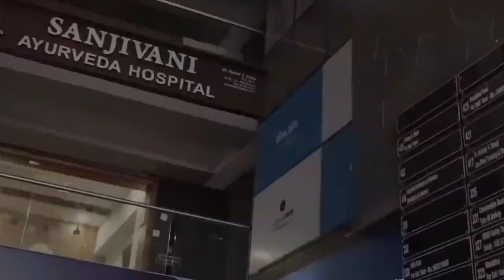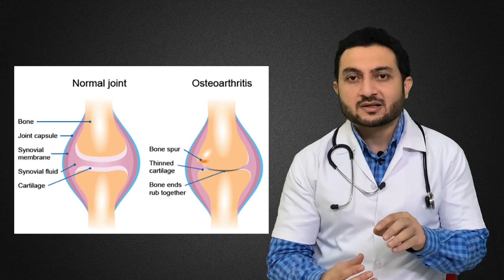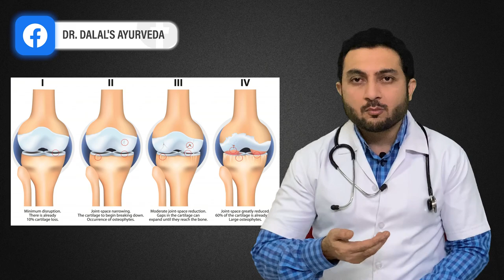Knee Pain Treatment at Home in Hindi|घुटने में सूजन और दर्द का इलाज|joints Pain dr suhel dalal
Knee pain treatment घुटने के दर्द को हमेशा के लिये ठीक करने का घरेलु नुस्खा Treatment |DrSuhel Dalal

Knee pain treatment and knee pain relief exercises. आज की इस वीडियो में मैं आपको घुटने के दर्द को गायब करने का रामबाण घरेलू उपाय नुस्खा बता रही  हूँ  || Knee  Pain Home Remedy || फ्रेंड्स अगर आपके में दर्द है तो आप इस वीडियो को पूरा जरूर देखिए क्योंकि आज की इस वीडियो में मैं आपको घुटने में दर्द क्यों होता इसका कारण और घरेलू नुस्खा बता रहा हूं टिप्स में बताए गए नुस्खे का भी प्रयोग आप जरूर कीजिएगा इससे भी आप हो घुटने में  दर्द से हमेशा के लिए छुटकारा मिल जाएगा || वीडियोमें  जो भी उपाय और टिप्स में बताएं के नुस्खे का भी प्रयोग जरूर कीजिए || फ्रेंड्स और वीडियोस देखने के लिए मेरे चैनल को ज़रूर सब्सक्राइब करें

In This Video Dr.suhel dalal Discuss how to solve  Knee pain,Ghutno ke Dard ka Ayurvedic illaj kiya hai.osteoarthritis ke 4steps,Osteo arthritis ka reason &Home remedies.

☆☆घुटनों(जोड़ो)का दर्द☆☆
☆☆OSTEOARTHRITIS☆☆
☆☆symptoms☆☆

About Doctor

◆◆Special Treatment◆◆
  ▪▪ (Our Specialist)▪▪

Weight loss
Weight Gain
PCOD
Diabetes
Arthritis
Knee JT Pain
Cervical Pain
Backpain
Dyslipdenia
Gout
Gastritis-constipation
High Blood Presure
Vitamin deficiency
Infertility
Psoriasis
Fungal Infection
Urticaria
Urinary stone
Hair fall
PIMPLES ACNE
allergy
ASTHAMA
Piles
Sexual Problem

Address:
Sanjivani ayurveda hospital
116 - green alina ,

Best wishes
Dr.Suhel Dalal
Sanjivany Ayurveda hospital